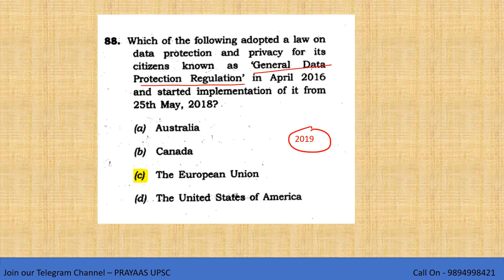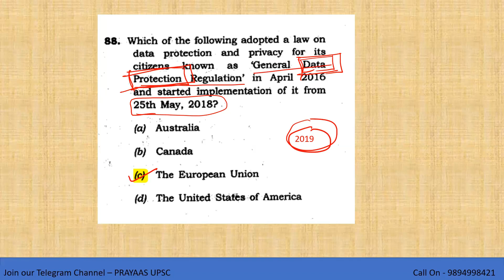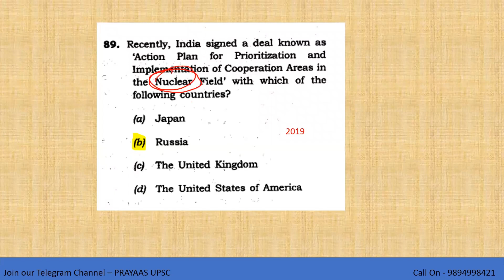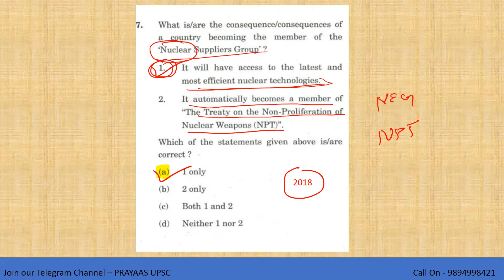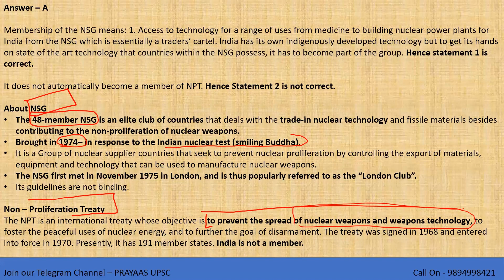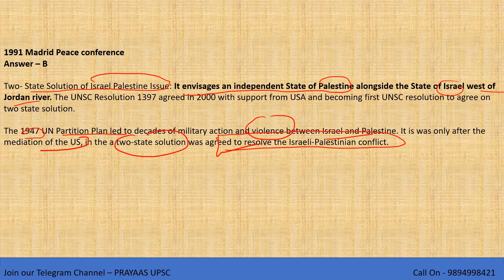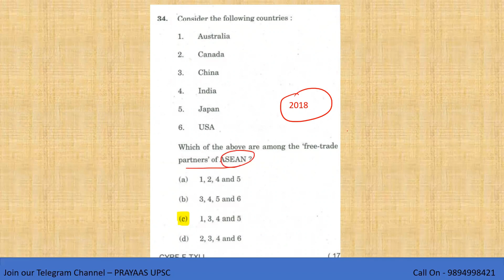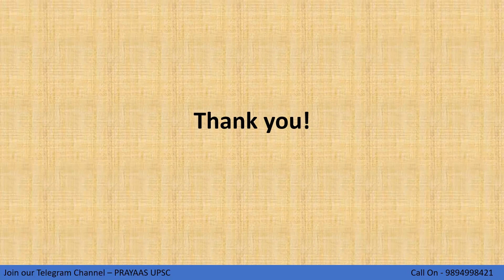Day 20 | IR | “Prelims PYQ practice Series” | UPSC Pre - 2023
🔊🔊🔊Master MCQ Series For Effective Revisions🔊🔊🔊

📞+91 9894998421